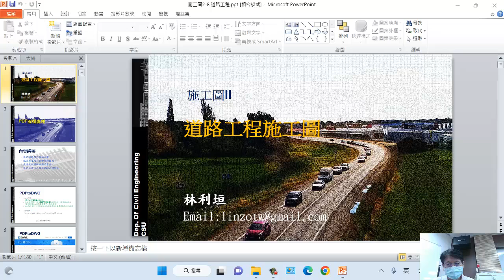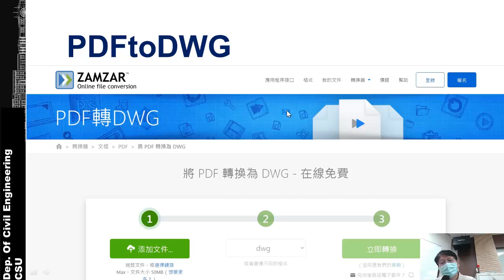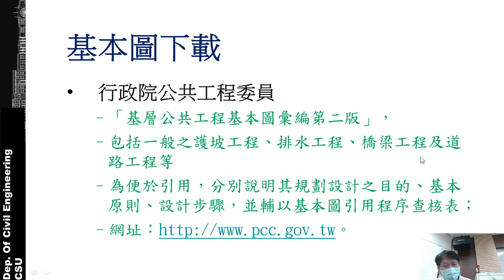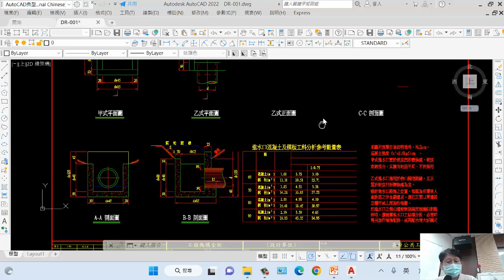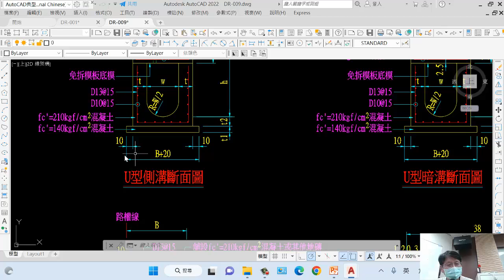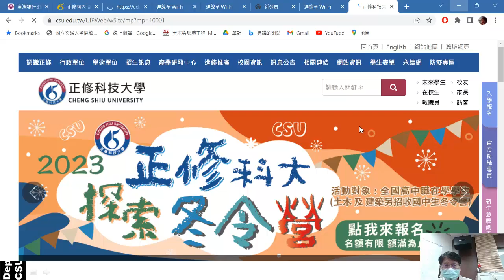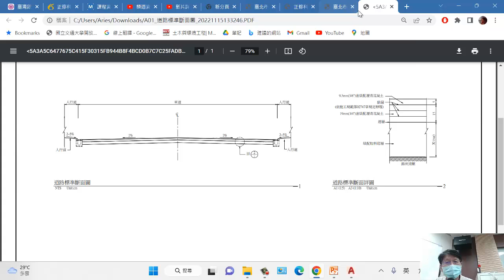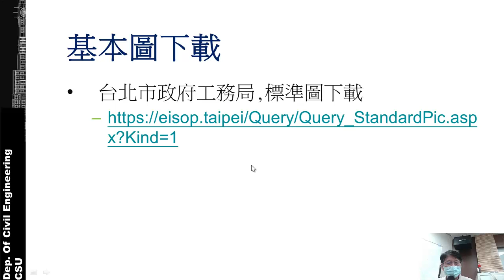道路工程施工圖 [03] 工程標準圖下載及轉換